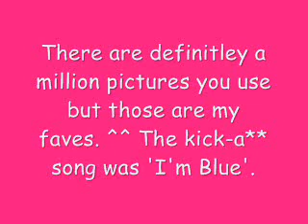Tribute to sunkissedsakura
sunkissedsakura was my first friend on YouTube and I think she needs some cheering up. I mean she's an awesome person! THis was done in. five minutes. I'm not sure if the text is visible. If not, pause the video or say so in the commenting box. Windows Movie Maker is being retarded. Sunkissdsakura you're awesome, for sure.